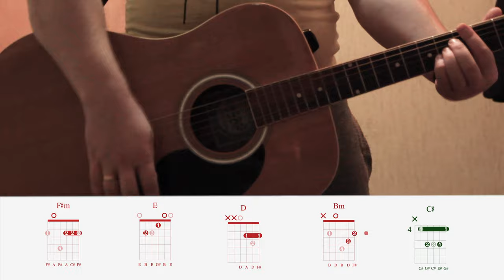Как играть на гитаре Stafford63 - Семья Stafforд63 Стаффорд63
В этом видео разбор песни, Как играть на гитаре StaFFорд63 - Семья Как играть на гитаре Стаффорд 63 - семья аккорды.

Заказывайте песню в коментарриях для разбора!

Текст песни:

F#m  E  D  Hm C#

Я знаю, что до каждого дойдут
Вот эти строк§и
И выражаю свои чувства искренне
С любовью
Когда мы вместе хорошо
Порознь - мы одиноки
Я дорожу каждым мгновеньем
И своей семьею

Для мамы нет понятий возраст
Мы всегда их дети
Как не стареют и они
Без запятых и точек
Я для себя храню в душе
Мамуль, законы эти
Супруга родила мне сына
И красавиц дочек

Я не хочу, чтобы несчастье
Было вам знакомо
Улыбка - это добрый спутник
На лице родных, в обычных буднях
И на карточках фотоальбома
Мы, как и прежде
Все счастливые и молодые

Небо, ты просто храни их здоровыми
Боже, оберегай, если не правы мы
Слово "Семья" для меня не пустое
Я очень люблю вас
Грустить нам не стоит

Простите, что иногда, я бываю груб
Не прав, возможно, бываю
Но знаю я, что в моем сердце
В душе, да и в голове
На первом месте всегда лишь моя семья

Я каждый день могу благодарить Бога
За счатьсе, стороной беды печали горести
И прочие страсти
Я благодарен свей верной супруге жене
Спасибо дорогая что доверила жизнь свою мне

Не подведу не огорчу я для вас сверну горы,
Туда же и без вариантов и неуместны споры
Я буду гордостью вашей, так было есть и будет,
Я рад мгновениям с вами, я каждой рад минтуе

Пускай не сильно лирично, эта песня выходит
Я повторюсь вам на рассвете, закате, восходе
Что вы моя семь и сделаю все что по силам,
Чтобы это мир для вас был добрый, чудесным, красивым